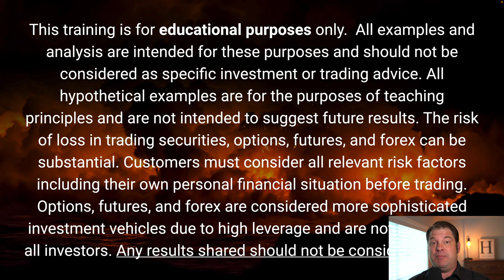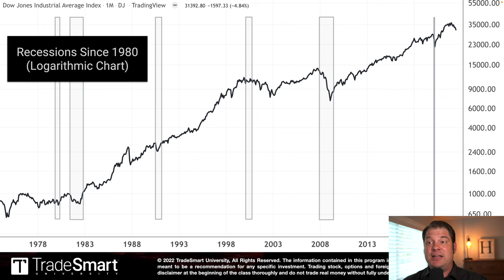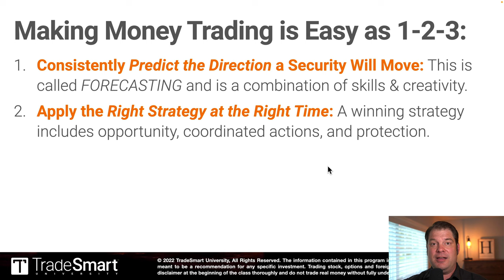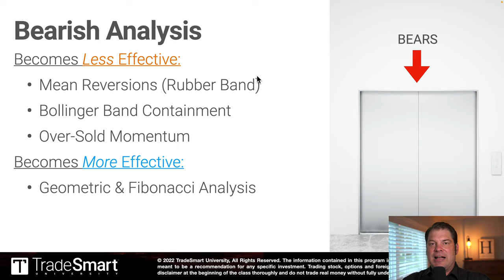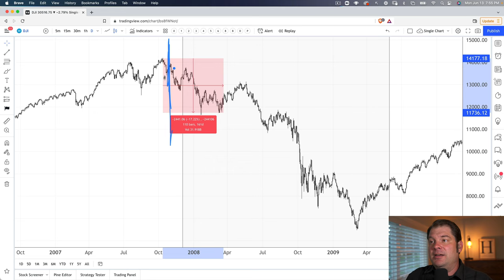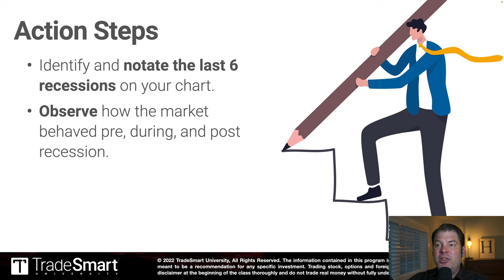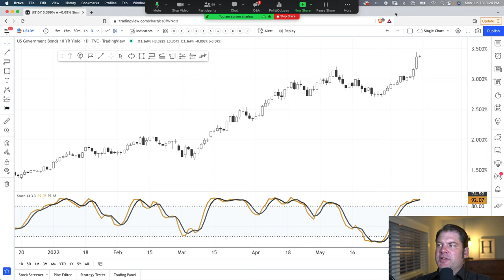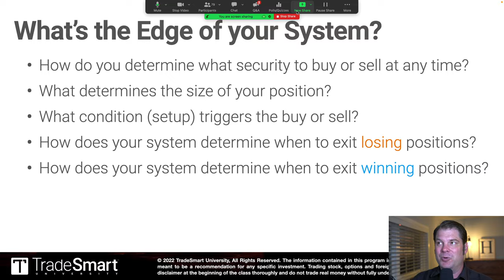Becoming Recession Proof: Part 1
This is Part 1 of a series that we're currently teaching live at TradeSmart about how you can not just survive but position yourself to prosper during the upcoming (pending) recession.

Wealth is not destroyed in a recession; it simply changes hands.

Those who are prepared for what's coming have the greatest opportunity to create generational wealth for themselves and their families.

First you must understand what is happening now and what is coming next in the world. Then you must know what to do in a recessionary environment, because it's very different from what you should do in a time of prosperity.

Finally, you must pull the trigger and take action. Generational wealth is not created by standing on the sidelines; you have to be in the game, making moves and setting yourself and your family on a path to freedom.